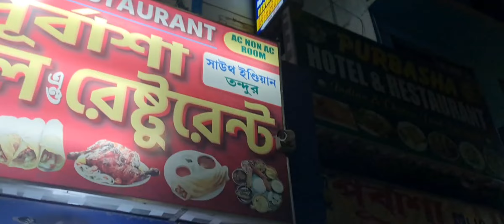Rs1200 💸💲May full DIGHA Tour 😲 || Over Sasto Sea fresh Food 🐟🐙🦀